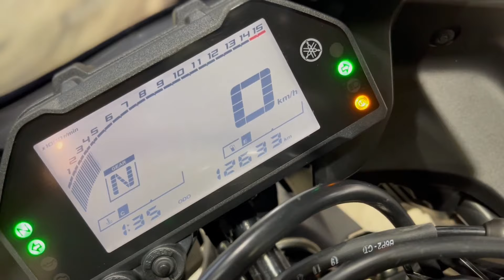ヤマハ YAMAHA ＹＺＦ−Ｒ２５ エンジン音 2020年モデル！バックステップ・マフラー付き！